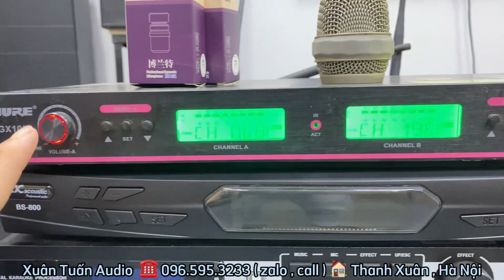Củ Micro Baier chính hãng thay thế cho Shure UGX. Hát nhẹ, bắt mic, giảm hú, đều dải. Lh: 0965953233